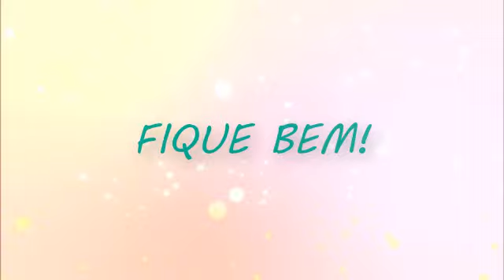Bom retorno!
9°s anos